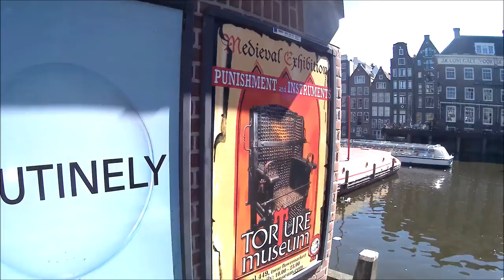Amsterdam Dam Square Canals